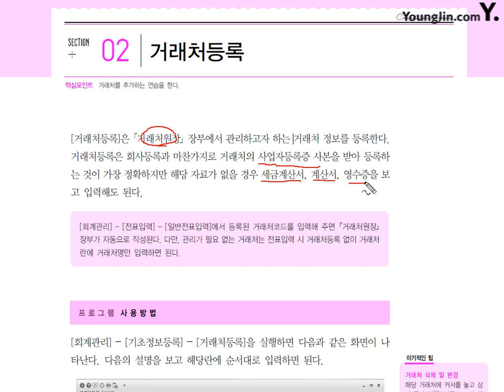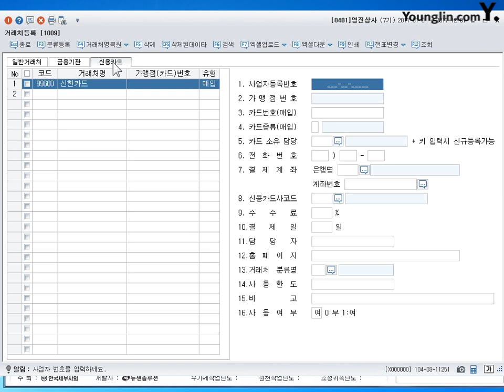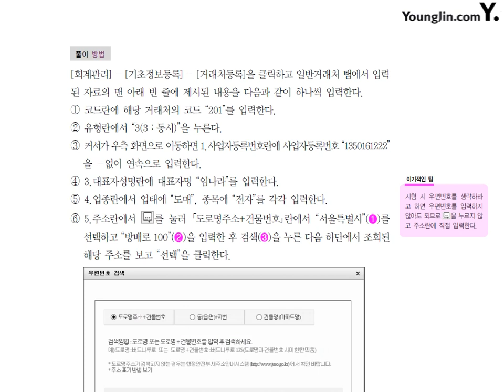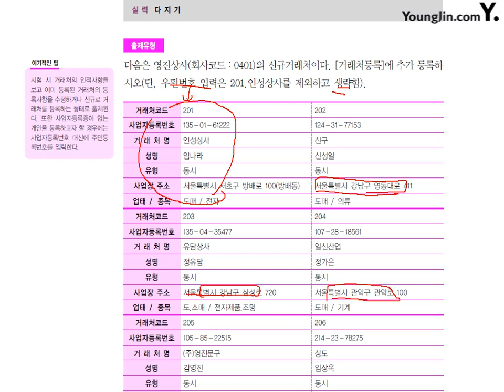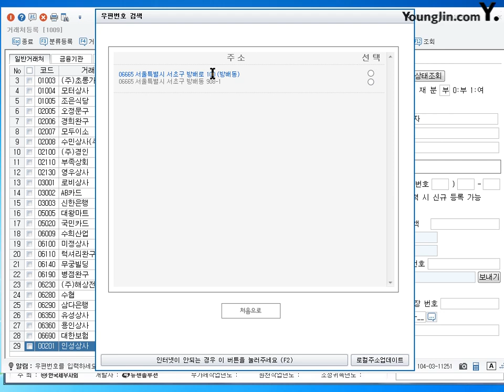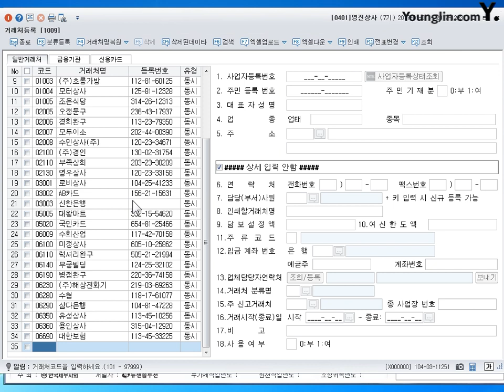(~2017) [실무] 거래처등록